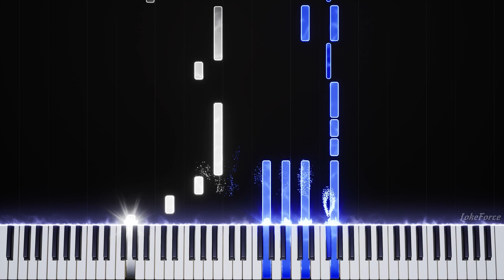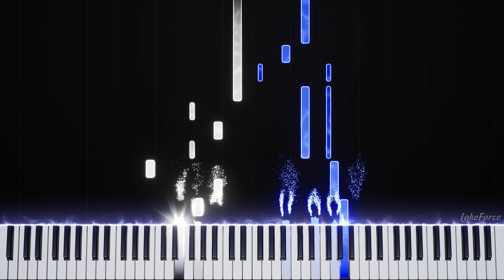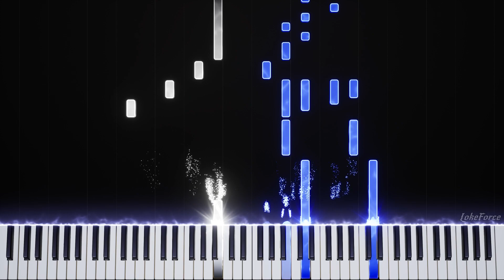DIMMU BORGIR - Stormblåst - Piano Tutorial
Learn how to play this BLACK METAL tune "Stormblåst" with this piano tutorial!
"Stormblåst" from the album stormblåst. Hope you like it! also, thumbs up if you like it, helps a lot! :D
This is my piano arrangement of "Stormblåst".

Click on the 🔔 bell to get updates on my next video!

Stormblåst, by Dimmu Borgir, (Aldrahn, Silenoz, Shagrath)
Arranged by Loke Herrström

I also wanted to say thanks to everyone who checked out my videos. I spend a lot of time creating them so just you watching them means a lot.